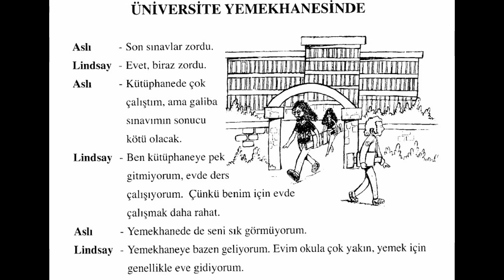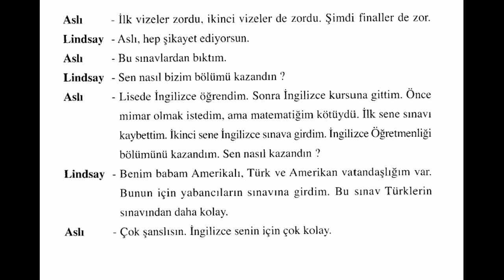تعلم اللغة التركية محادثة رقم 26 learn turkish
تعلم اللغة التركية عن طريق الاستماع والقراءة
Learn Turkish language by listening and reading